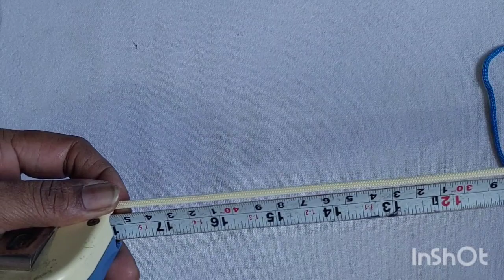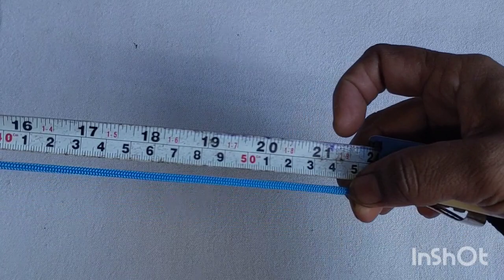Macrame Keychain | Tutorial | Macrame Magic Art